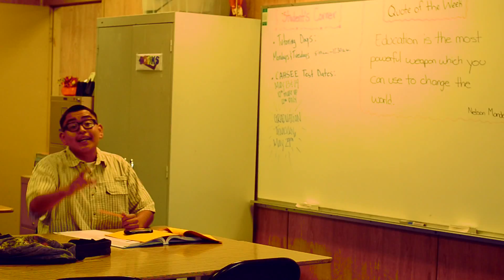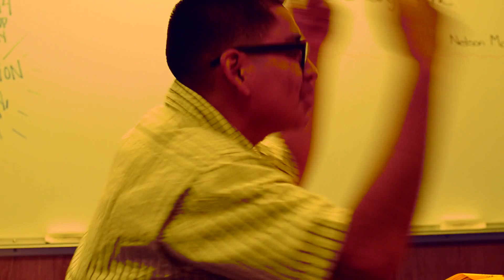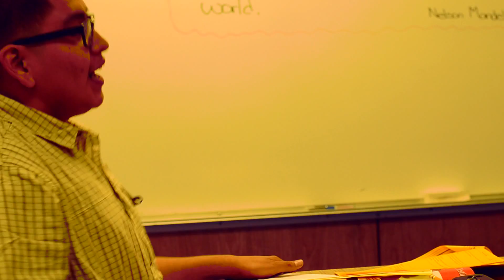Evident The Mc "All Night"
Evident The Mc in "All Night"
Produce by Raoul Oliemuller

mc_evident